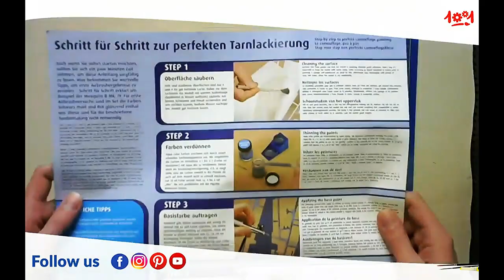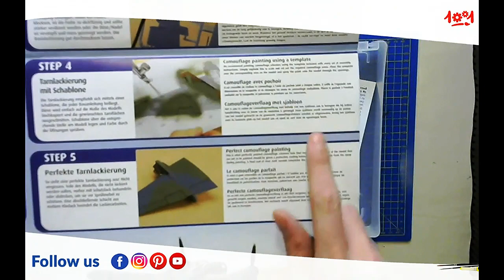Ouverture de boite : Set aérographe Revell : REVE39199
N'hesitez pas à nous suivre !